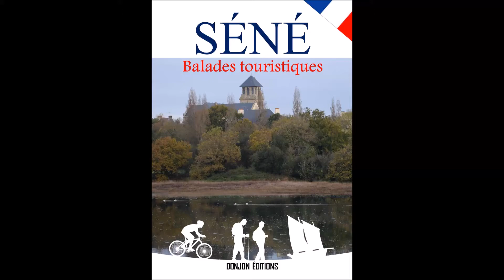TOURISME: SENE, BALADES TOURISTIQUES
Description :
Ce guide est l'un outil indispensable pour une balade sereine, enrichissante et ludique, sur le territoire de Séné.

Posée sur le Golfe du Morbihan Séné est riche de sa façade maritime, de ses promenades rurales et de son parc naturel.

En 14 chapitres, largement illustrés, ce compagnon de voyage propose des sites remarquables, des circuits pédestres ou à vélo, mais aussi un aperçu historique des lieux et monuments,  ponctué d'anecdotes et d'informations locales, toponymiques ou autres.

Facile d'usage, on s'y repère grâce aux codes couleurs et aux nombreuses cartes.

Astucieux il n'oublie pas d'indiquer les bonnes adresses.